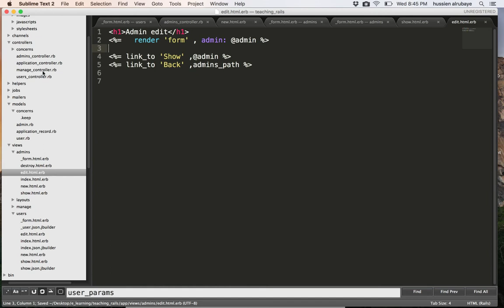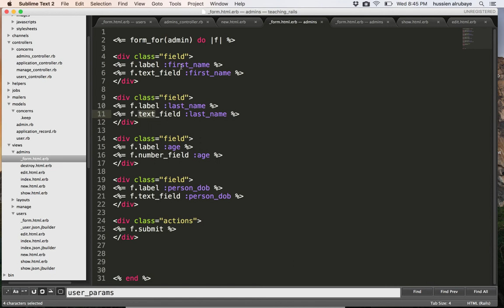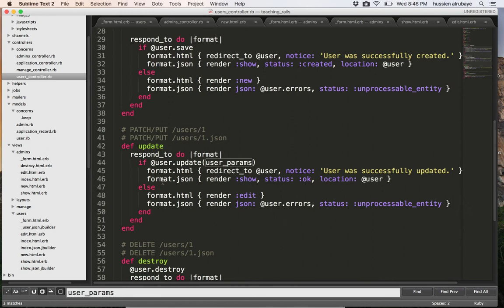21 Ruby on Rails ||CRUD action Edit تعديل